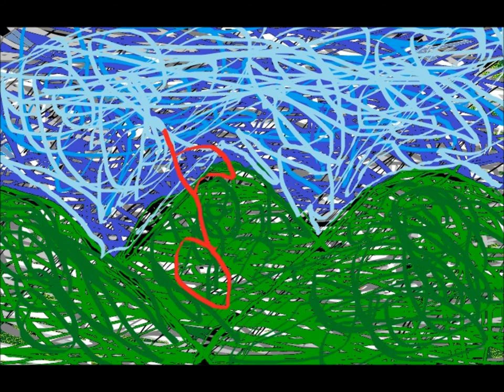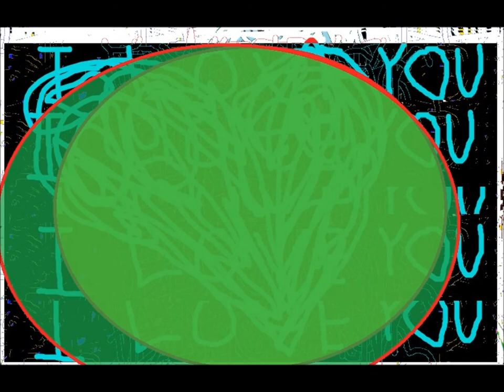livin life barefoot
A Music Video for The Tribe of the Elk song Livin' Life Barefoot